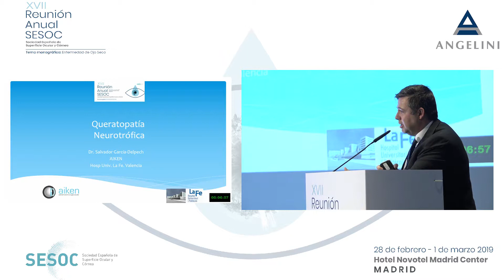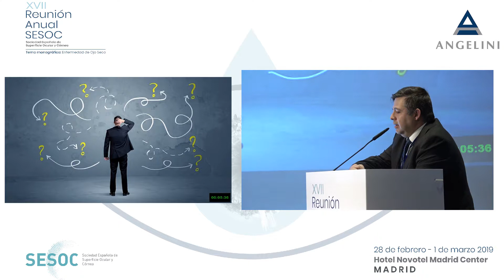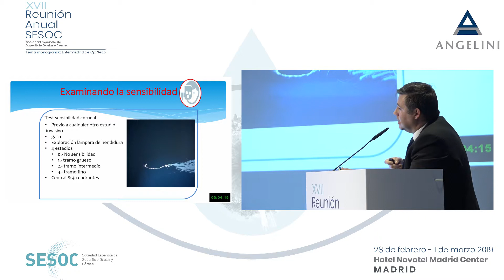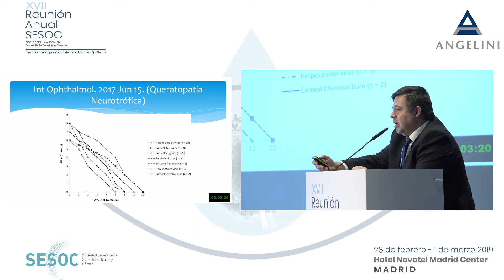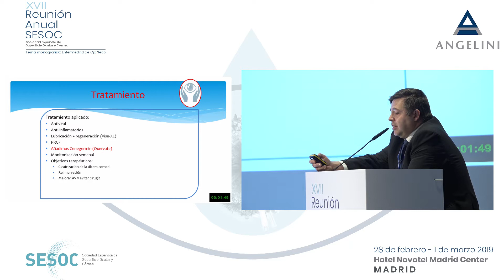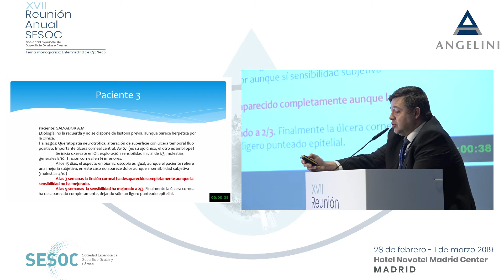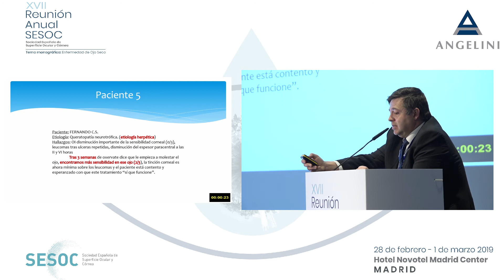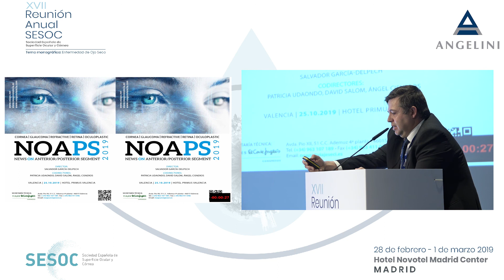Queratitis neurotrófica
Queratitis neurotrófica a cargo del Dr. Salvador García Delpech